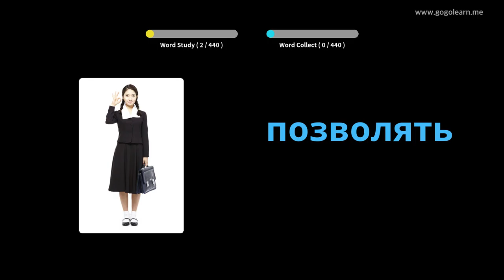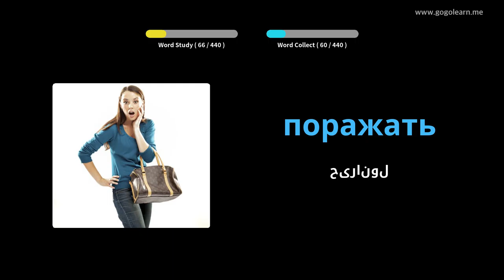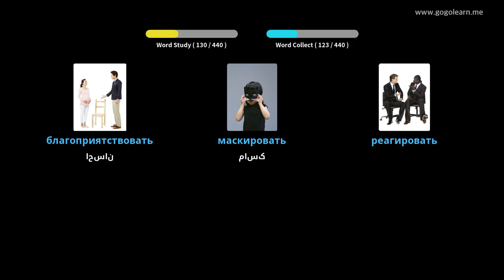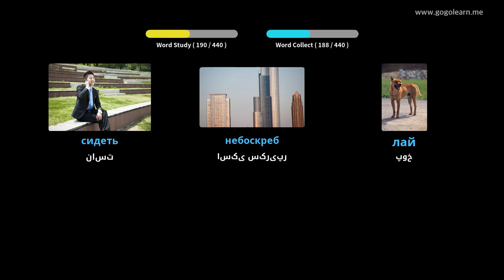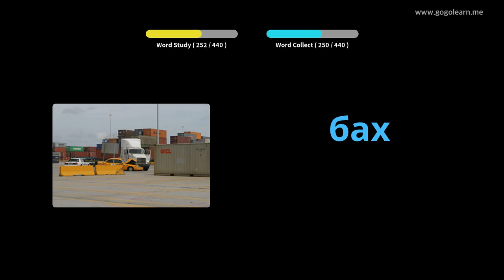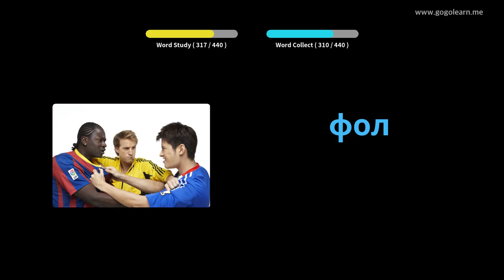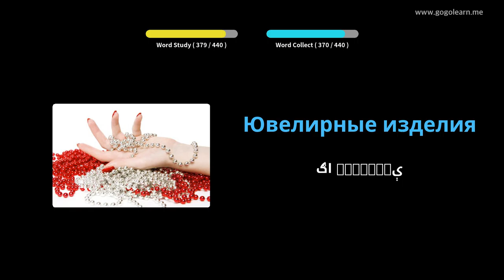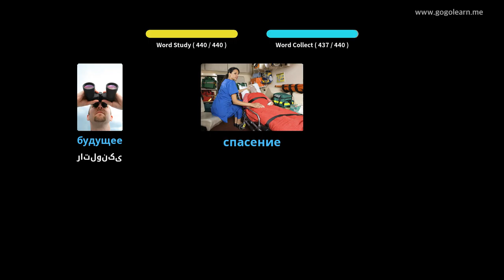د روسي قاموس ثانوي ښوونځی 3 | Golearn